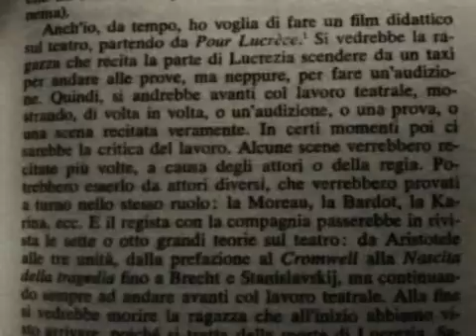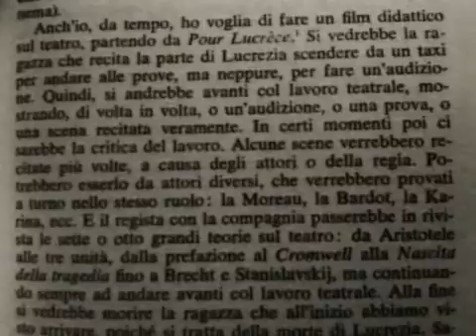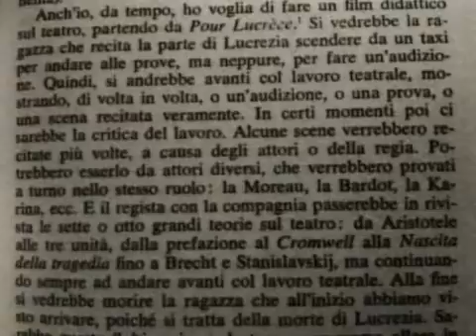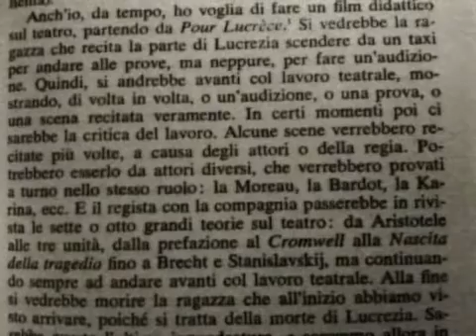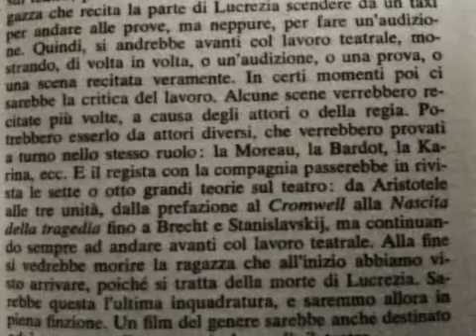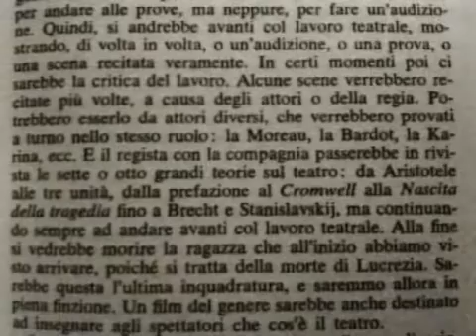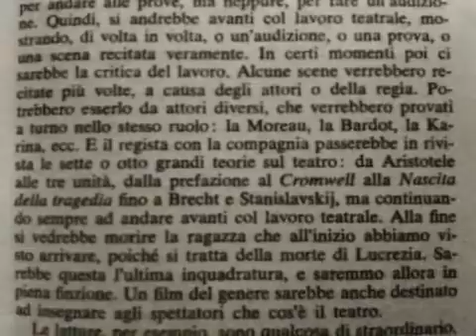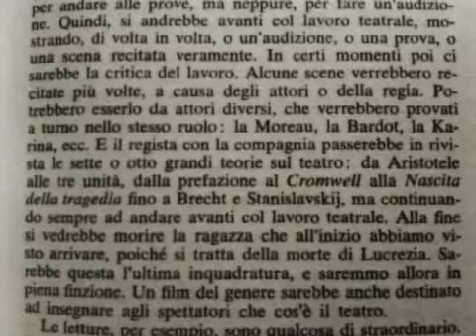1'20'' par Godard